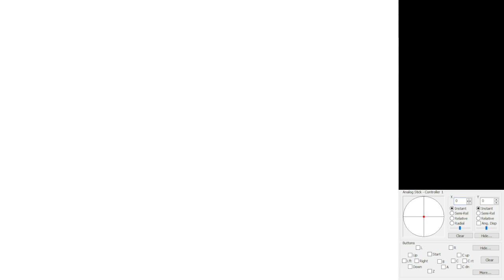Tower of Delight - Aim and Fire the Artillery - 1xA Presses [RTABC]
Final star needed to fully determine Course 3.
Peaceful Bob-omb Fortress takes 6 A Presses total.
(also this takes the total a press count up to 333 lol)